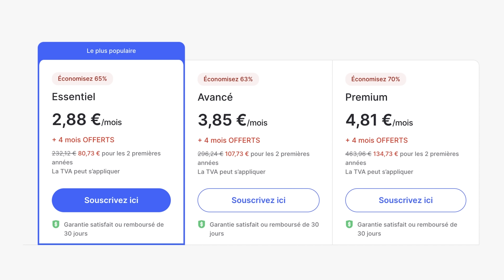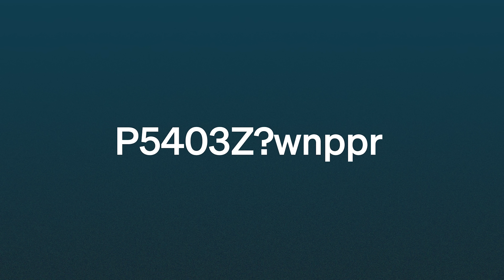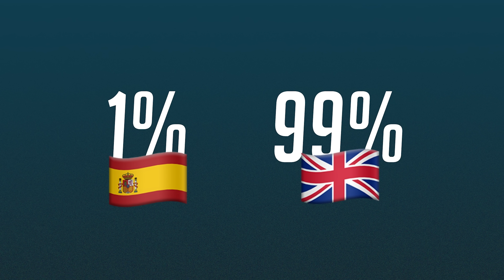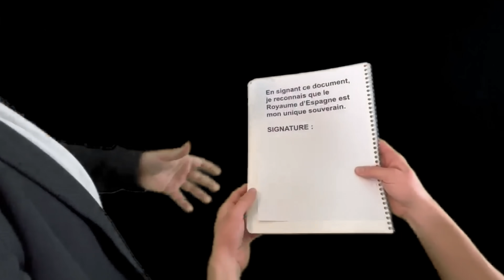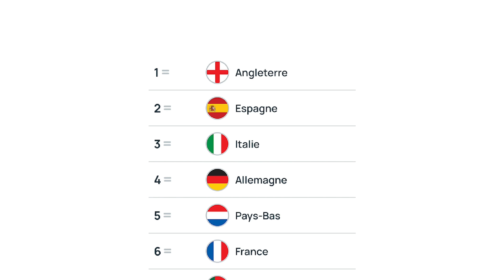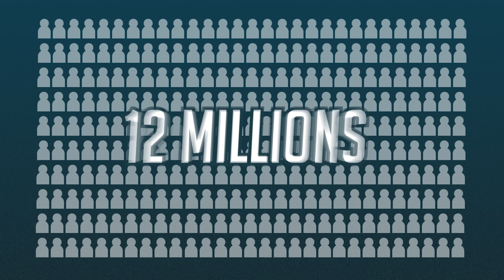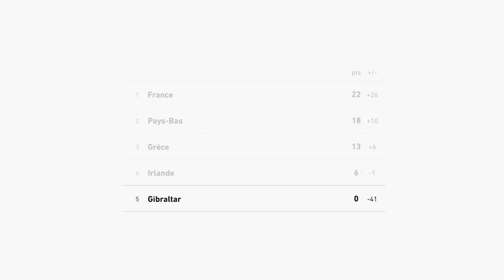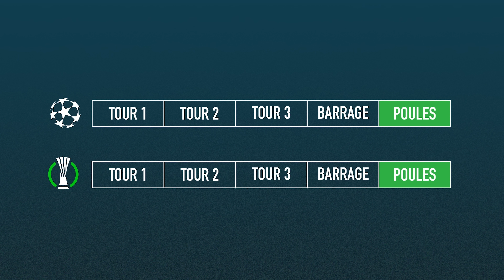GIBRALTAR : LE PLUS PETIT CHAMPIONNAT DU MONDE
00:00 NordVPN
01:15 Gibraltar
04:16 Conflit avec l'Espagne
07:51 Le championnat
11:14 Le niveau
14:07 Trop attractif
17:10 L'Europe
18:16 Les Bruno's Magpies